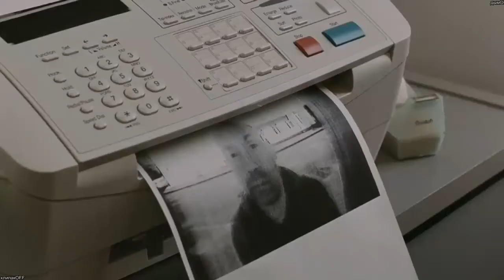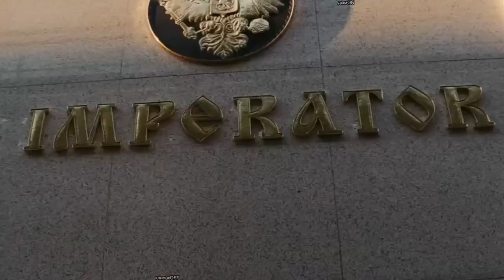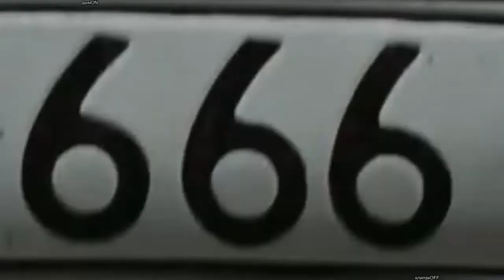ЧЕСТЕР НЕБРО - СКАФАНДР И БАБОЧКА